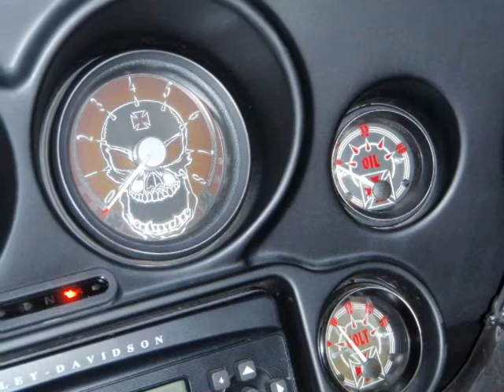Harley Davidson Gauges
HD Gauges feature unique styling to upgrade your existing gauges. With several different designs available or the option to design a complete custom Gauge Face for your bike. HD Gauges are available for most Harley-Davidson models 1999 and newer.

Simply, remove your gauges and send to Motor City Products. The service includes the installation of new LED lighting, the Stainless Steel Gauge Faces and matching needles for all applicable models. After assembly the gauges are sealed on a press to ensure proper fit and finish.